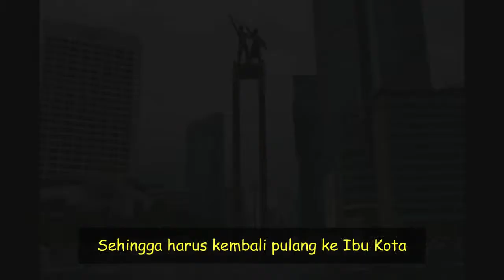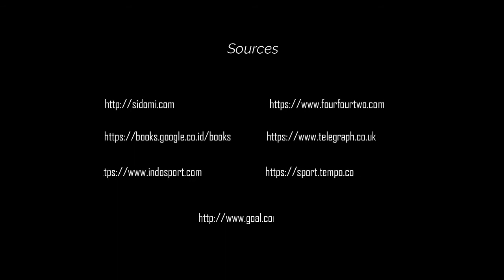Bepe20 Ketika Jemariku Menari (Bambang Pamungkas) - Book Trailer Oleh Prima Agustyawan